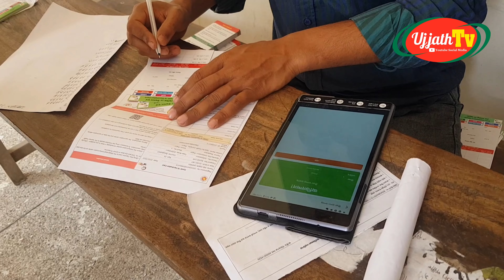টেকেরহাট করোনার টিকা দেওয়া হল গার্লস স্কুল এন্ড কলেজে রাজৈর মাদারীপুর